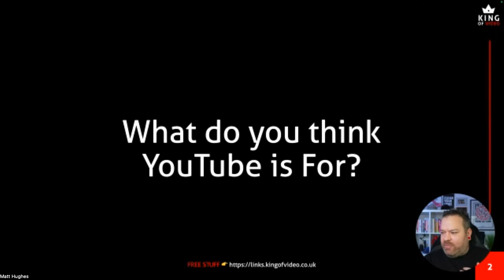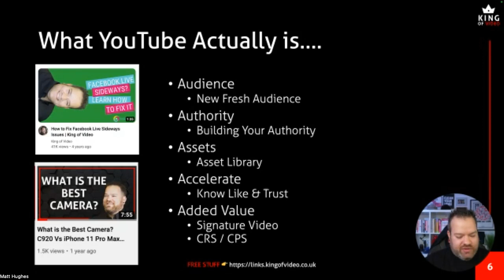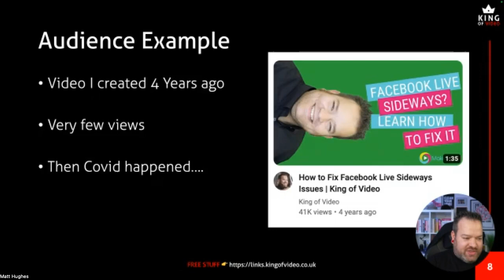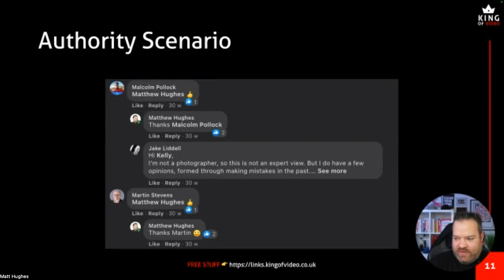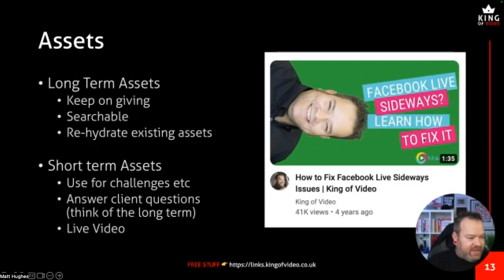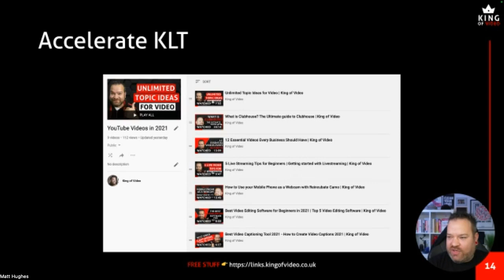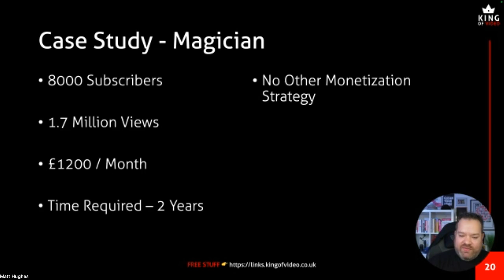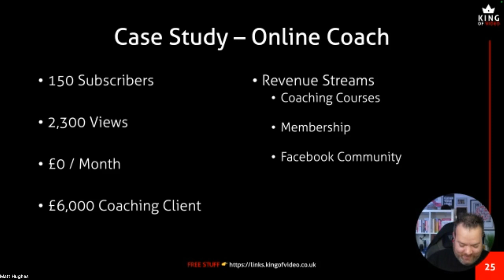How Businesses Can Make Money off YouTube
Networking in with Matt Hughes | How Businesses Can Make Money Off Youtube

To hear from more great speakers on how to grow a brilliant business, join us at Networking in

Have you thought about giving YouTube a shot for your business?

Well, you’re in luck! Join us for an exciting session with the one and only “King of Video” himself, Matt Hughes. He’s here to share his secrets on how to confidently create consistent video content that really resonates with your audience.

If YouTube isn’t on your radar yet, you might want to reconsider. It’s the second most visited platform in the world, and there’s a whole world of opportunity waiting for you there. Matt’s passionate about helping small businesses thrive on YouTube.

He’s got a mission: to get businesses like yours up to 1000 subscribers and beyond, using YouTube as their main tool to grow and make some serious money. During our session, Matt will walk us through his 5 A’s of YouTube: Authority, Audience, Accelerate, Added Value, and Asset Library.

You’ll see firsthand the incredible value this platform can bring to your business. Don’t miss out on this chance to level up your YouTube game and take your business to new heights! See you there!

Networking in…
What works for one person can sometimes be a complete turn-off for another. We looked around at all the other groups, took the best bits; and did it our way.

We believe that the best networking groups are diverse in age, sex, race and religion. We also believe that people buy from people; we don’t exclude or have caps / exclusivity within a sector. If you want to win business in our rooms; you’ll win it because of who you are, what you do, and how you do it. In our groups, you’ll have ample opportunity to tell your story, listen to everyone else’s, and then have the time to make all the connections you want.